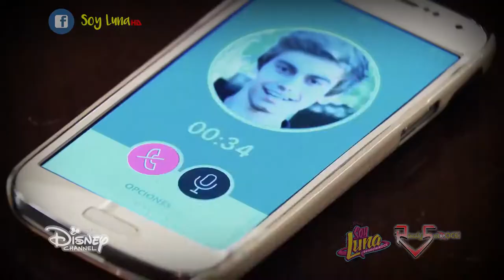Soy Luna | El resumen De La primera y Segunda Temporada en 7 Minutos [HD]